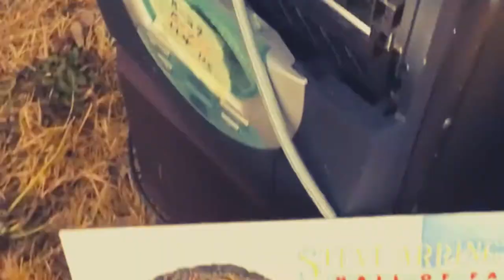I'm Just A Guitar (Everybody Picks On Me) • Pete Drake & His Talking Steel Guitar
Smash Records Vinyl, 7", 45 1964

"Second Fiddle to a Steel Guitar" Trailer + Pete Drake's 'Forever' (from SFTASG 1966)

The Talk Box rig that Pete Maunfactured and sold was a horn driver with a Douche bag attached

• Roiling Vortex of Lust for the Disease Called Rock n Roll •

•  YouTube  [20M+ Views] •
•  @mrjyn: Twitter •
• dailymotion mrjyn •
•  Blogs
•   What Gets Me Hot

Pete Drake
Roddis Franklin Drake

Inducted in the Atlanta Country Music Hall of Fame (1990)
 and the Steel Guitar Hall of Fame (1987).

Nashville-based steel guitar player, record producer, and record-label owner. Owner and operator of Pete Drake Productions, Inc..
He worked with Bob Dylan, George Harrison, Ringo Starr, Tammy Wynette, Joan Baez, Lynn Anderson, Elvis Presley and many other country and rock stars.
In Groups:
Pete Drake And The Mavericks